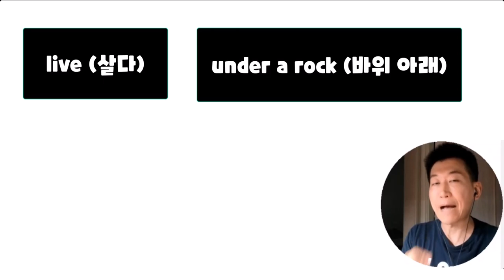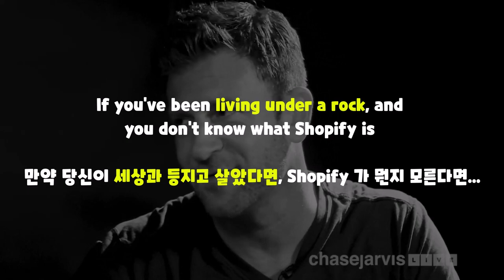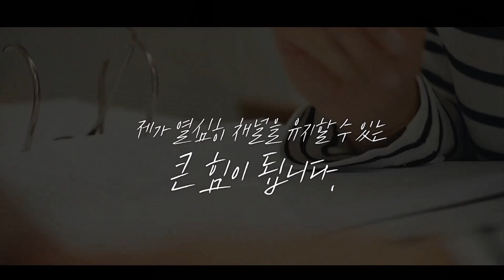원어민들은 많이 사용하지만, 한국인은 잘 모르는 live under a rock 표현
⏰ Timecodes ⏰
00:00 기초개념잡기
01:02 영상으로 정리
01:54 Todd 의 설명

 *100명이상의 미국인들을 직접 인터뷰하고, 미국인 Elliott와 공동제작 했어요.

📓 알라딘 shorturl.at/cghqC